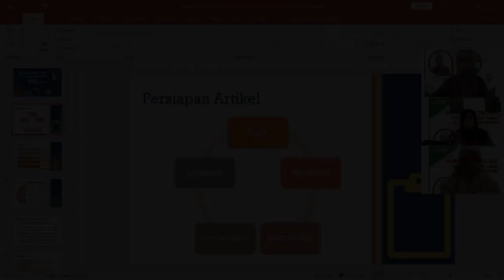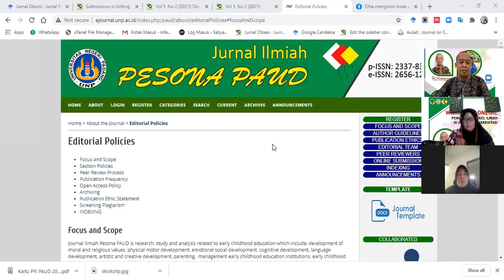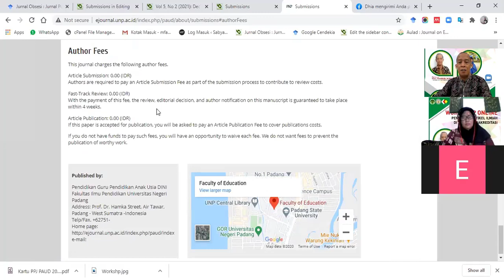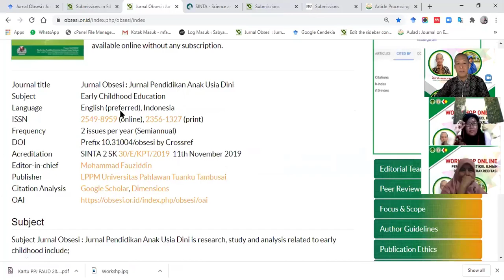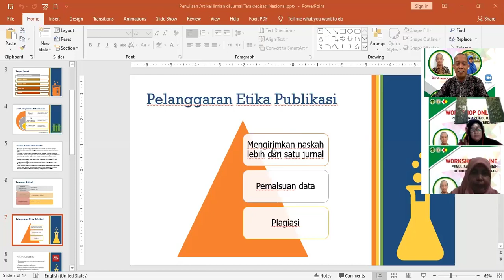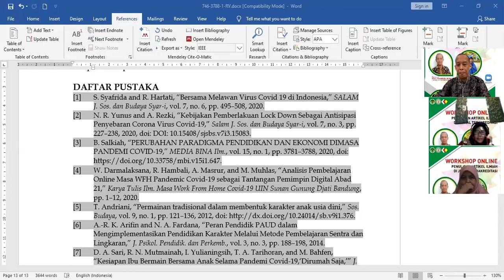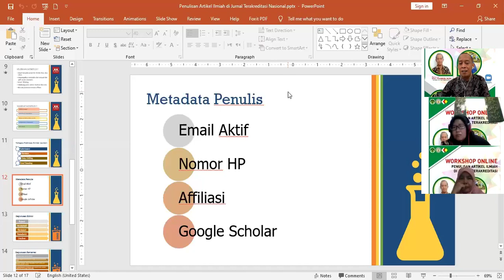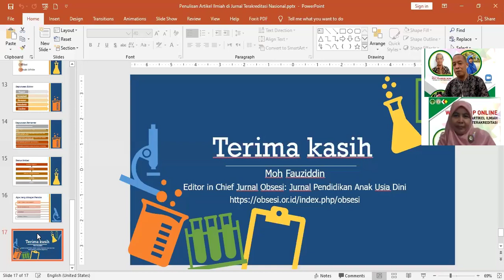Cara Publikasi pada Jurnal Ilmiah Terakreditasi SINTA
Dalam Video ini adalah Cara Publikasi pada Jurnal Ilmiah  Terakreditasi SINTA yang disampaikan pada webinar yang diselenggarakan oleh Jurnal Pesona  Universitas Negeri Padang pada tanggal 26 September 2020

pada video ini mengulas
cara menentukan topik artikel untuk publikasi di jurnal terakreditasi
cara memilih metode penelitian yang tepat
cara menulis pembahasan pada Artikel jurnal
cara membuat referensi Artikel
ciri referensi mutakhir
sumber primer daftar Pustaka
manfaat Mendeley
status artikel pada online Journal system
rekomendasi reviewer pada artikel
macam macam keputusan editor Jurnal
notifikasi email masuk ke spam
etika publikasi Ilmiah
pelanggaran etika publikasi ilmiah
cara mencabut artikel yang sudah dipublikasikan
cara mencabut artikel in review